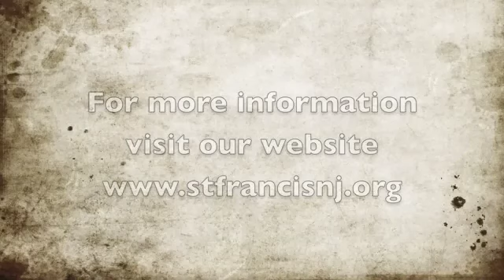Feast of the Assumption